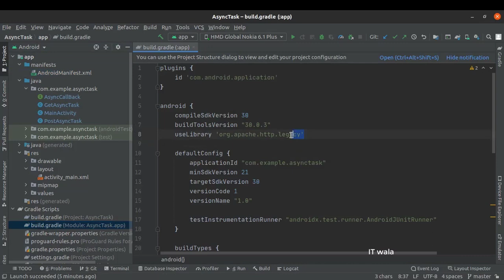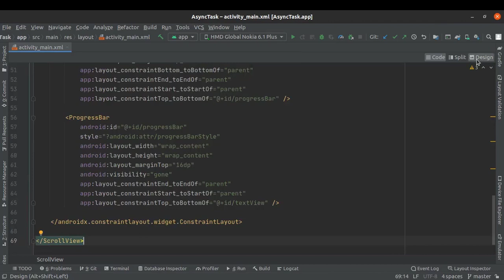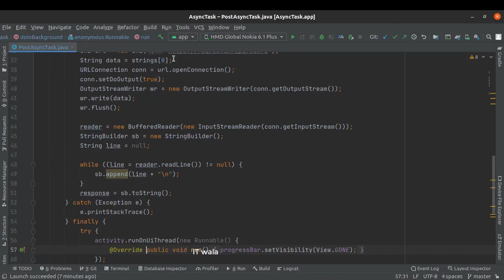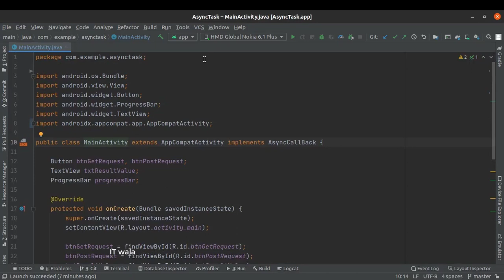ANDROID - HTTP REQUEST USING ASYNCTASK, TUTORIAL IN JAVA